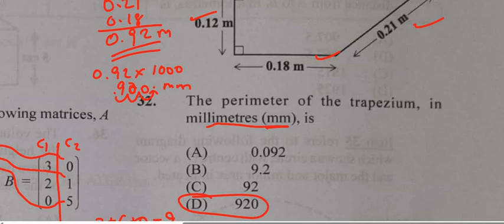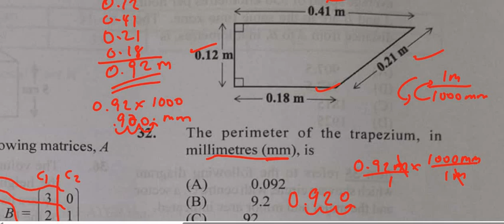Question 32 of 60|January 2022 Multiple Choice| Perimater and Conversion between units of length|CXC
Perimaterof trapezium and Conversion between units of length|CXC